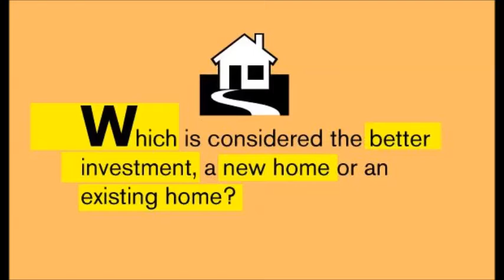Augusta GA Real Estate-Which is a better investment, new home or existing home?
Caroline Ashe's Car Talk Confession this week gives you something to think about when trying to decide whether to buy a new home or an existing home? Which is the better real estate investment? Caroline gives you some good food for thought! Your Source in Augusta GA Real Estate